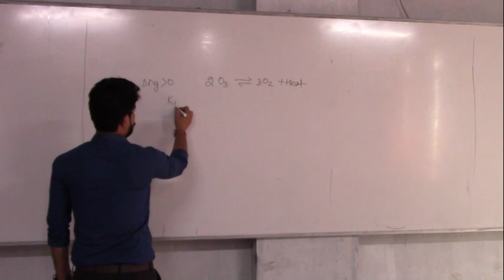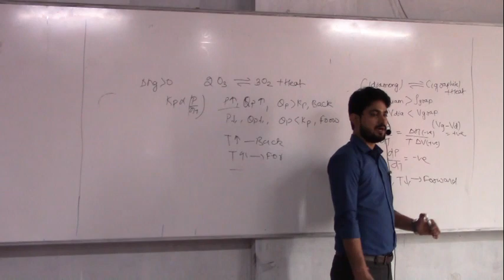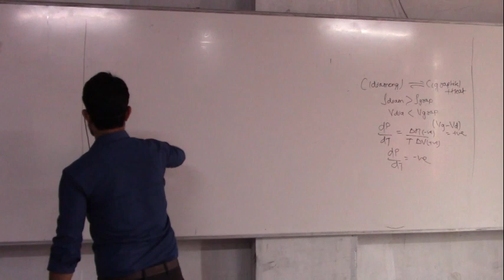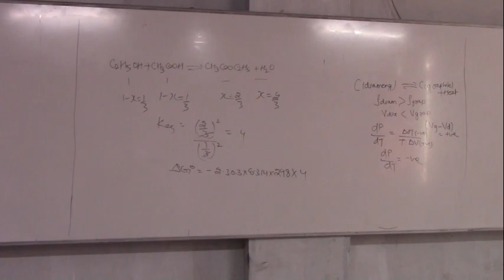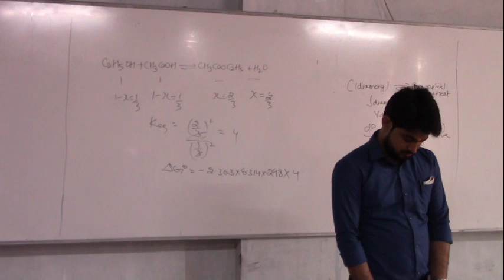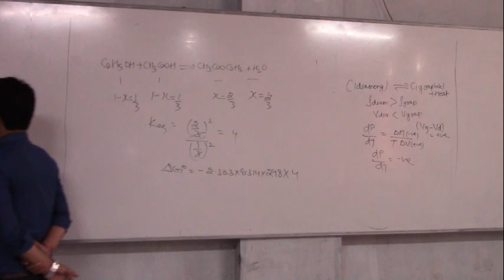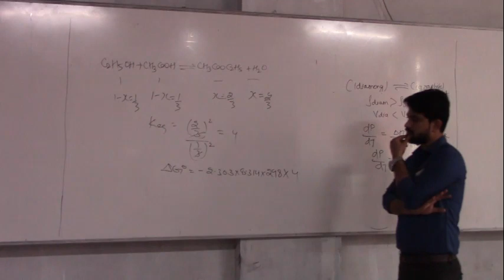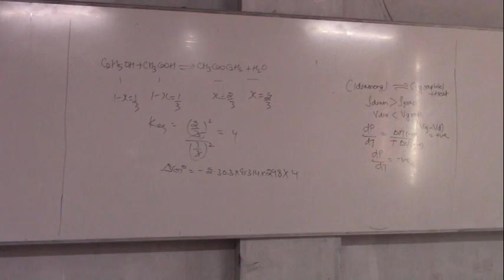10 .12. 20 Swami Sir